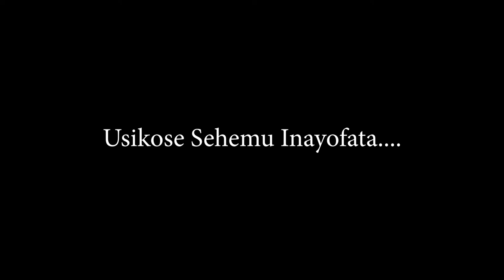SEHEMU III: WANAUME FUNGUKENI MNAPOFANYIWA UKATILI NA WANAWAKE MSIKAE KIMYA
Tunakukutanisha na Siti Ngwali Sehemu ya tatu akiongelea namna ambavyo matukio ya ukatili aliyoshuhudia akiwa Afisa Ustawi wa jamii yalivyomfanya kuanzisha taasisi ya kuzuia matukio ya ukatili kwa jamii kwa jina la "Center for Zero Violence ".Mazungumzo haya yalifanyika katika Studio za Jitambueforums zilizoko external Ubungo kwa lengo la kuhamasisha vijana kujikita kutatua matatizo yanayoikabili jamii